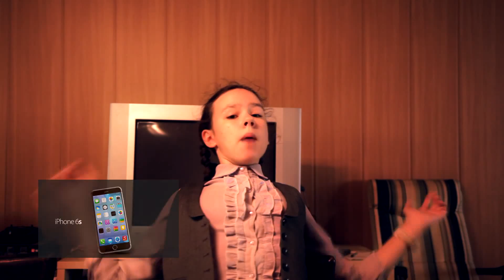КАК заполучить iphone 6s (совет - шутка)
Девиз: Не будь лапшой, живи ярче!

ПОПУЛЯРНЫЕ ВОПРОСЫ:
1. Как зовут? –Дарья Аверина
2. Сколько лет?-— Сейчас 13
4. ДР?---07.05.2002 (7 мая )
5. Камера---Canon 5d Mark 3
6. Редактор—Sony Vegas Pro 13

моя группа в ВК для переписки и обсуждений
(YouTube Дарья Аверина):

A так же присылайте свои письма и посылки в (шоу тайны посылок) по адресу:
Россия, Московская область ,город Химки, микрорайон Сходня, 3-ий Мичуринский тупик, дом 6 (частный), индекс 141420